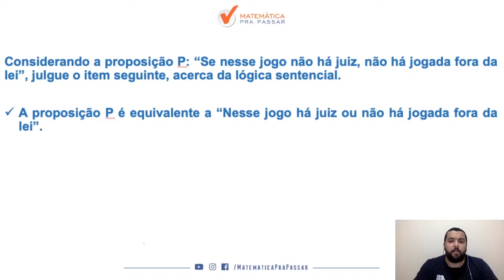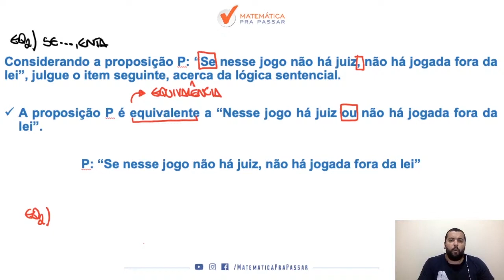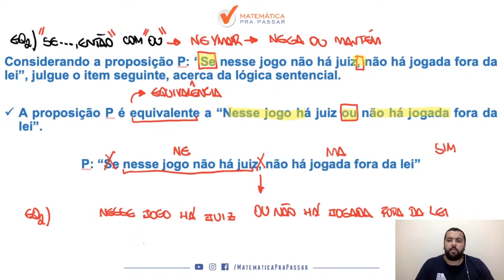Raciocínio Lógico para INSS |Dica 79| Equivalência lógica ficou fácil